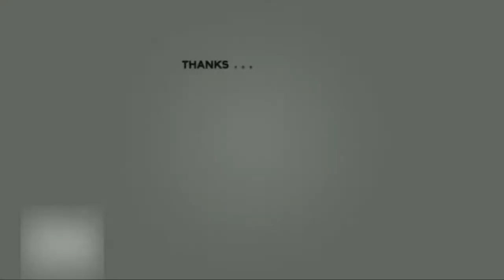شاهد كيف يغير الحرباء لون جلده